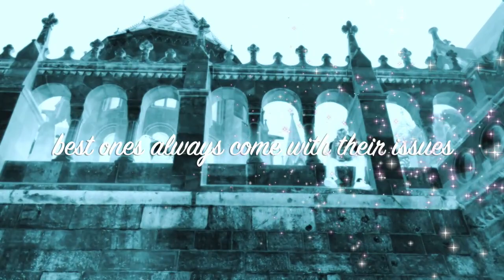Max Montana -beef w god (official video)